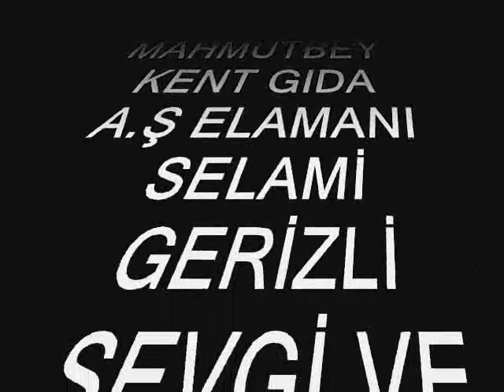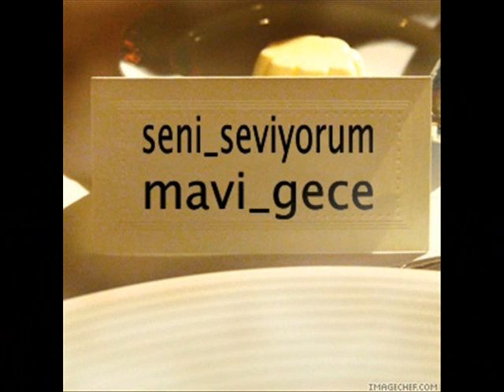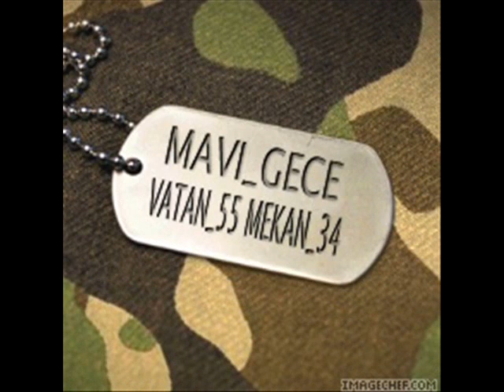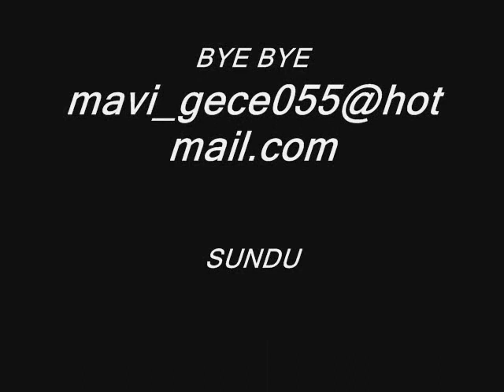Vezirköprülü İST. ^^ SELLAMİ ^^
SAMSUN VEZİRKÖPRÜLÜ